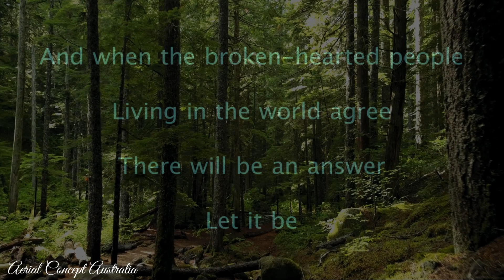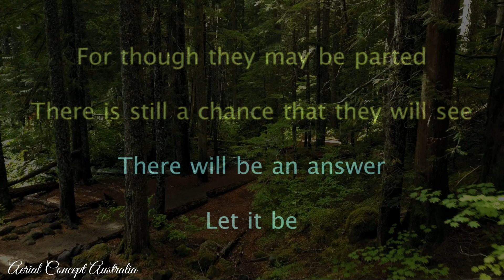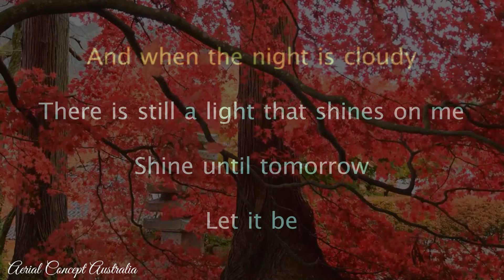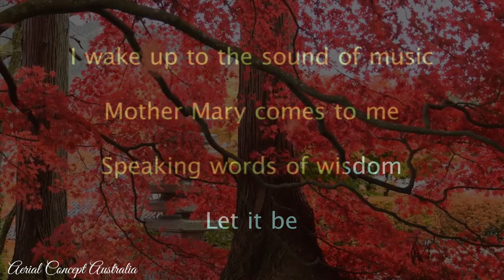Let It Be - The Beatles ( Karaoke )